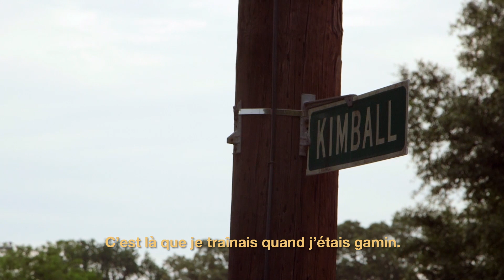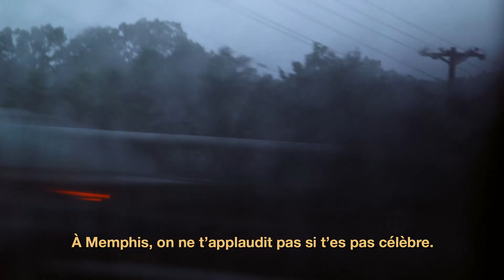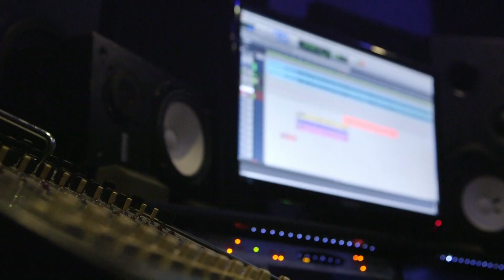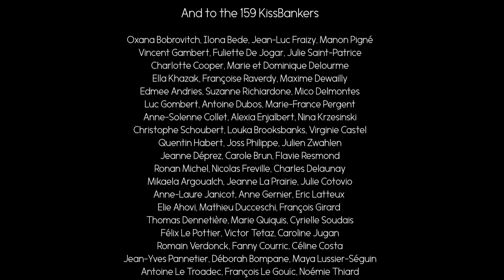B-sides of Hip Hop #3 - Memphis Hip Hop is rising again - Roben X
THE EPISODE
Born and raised in Orange Mound, Memphis, Roben X made Hip Hop his own battle cry.
Against discriminations of all sorts.
As a young black albino Roben knows about struggles and decided to break all the barriers, social and musical. Even if needed to be kicked down.

Directed by Yoann Le Gruiec & Benoit Pergent
Produced by Why So Serious Productions

THE PROJECT
Award winning documentary series, Music On the Road (MOTR) explores our society in music. A way to approach cultures and social issues by the rhythms and lyrics across the world. Today discovering american cities from New York to San Francisco, tomorrow travelling to the Middle East, Europe, Asia or Africa to bring the stories to the viewer.